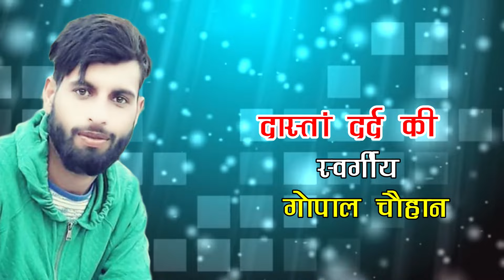बेटा गोपालू - Sitaram Chauhan | Beta Gopalu | New Pahari Song 2019 | PahariWorld Records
♪ Song - Beta Gopalu (Jaunsari Death Song)
♪ Singer - Sitaram Chauhan
♪ Lyrics - Shyam Singh Chauhan
♪ Song Concept - Balbeer Singh Chauhan
♪ Recordist - Rohit Modka
♪ Mixing - Naveen Negi
♪ Label - PahariWorld Records

Contact PahariWorld Records Team
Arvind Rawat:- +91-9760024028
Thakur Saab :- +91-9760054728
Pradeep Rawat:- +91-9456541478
Thank You So Much for Your Support |

📋 About: Pahari Records is a Channel Where You Found Regularly Updated Jaunsari Gharwali & Himachali Song Pahari Song Kinnauri Songs & Videos Songs.